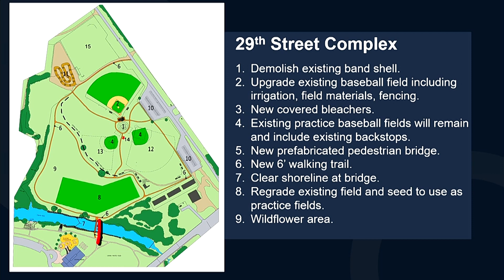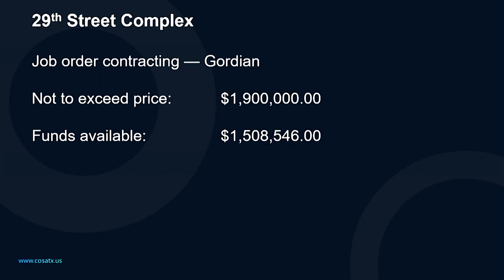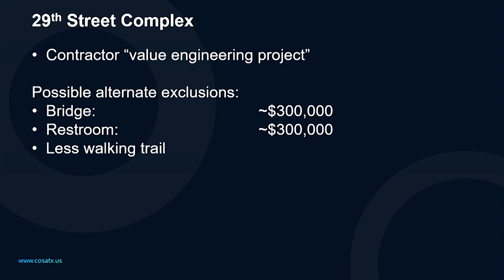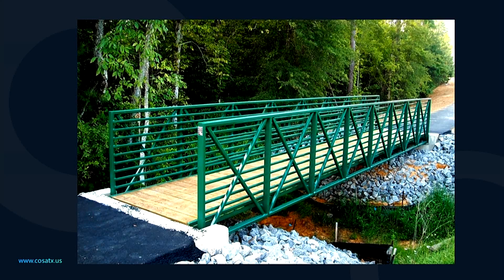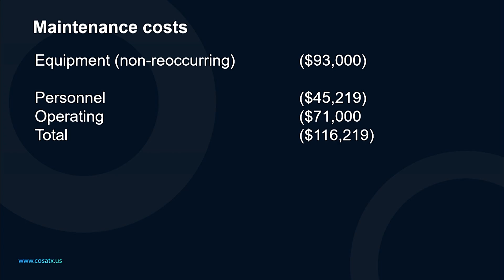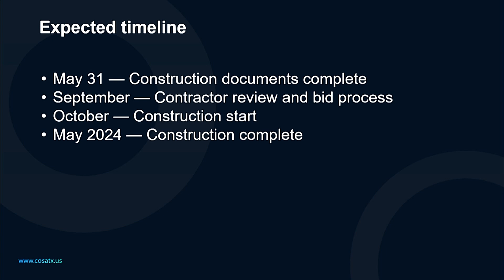29th Street Sports Complex discussion CC 9-7-23